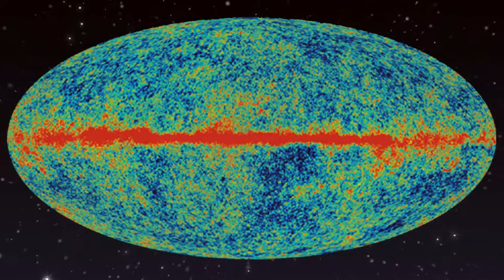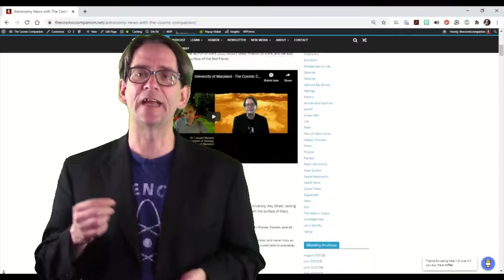Six Galaxies Orbit an Ancient Black Hole - Roberto Gilli - The Cosmic Companion October 20, 2020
This week, we are joined by Dr. Roberto Gilli from the National Institute of Astrophysics, speaking with us from Italy. We will talk about his recent discovery of six galaxies huddled around a supermassive black hole in the early Universe.

But first, we take a look at the massive red giant star Betelgeuse, finding it's not as big –or as close to exploding – as we thought. Speaking of exploding stars (because, why not?) we take a look at a pair of massive stars doomed to end their lives in a dramatic fashion. And, we will take a look up at our night sky, and learn how to see a meteor shower happening this week.